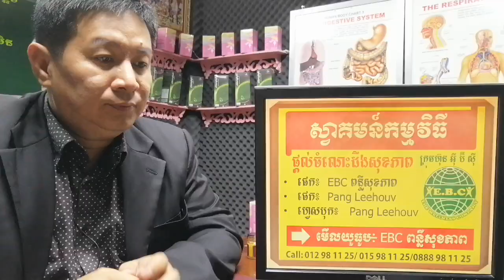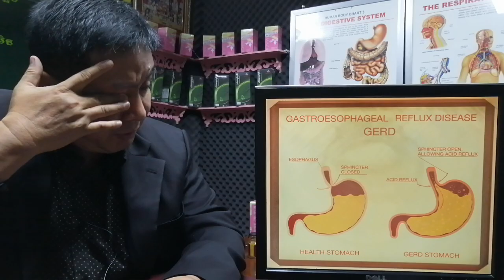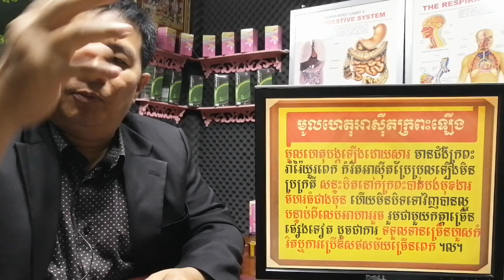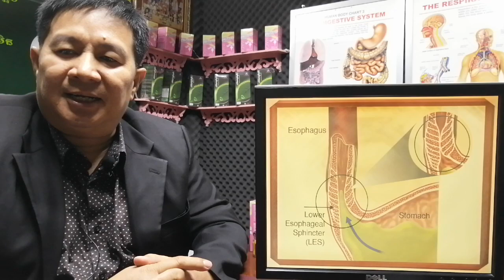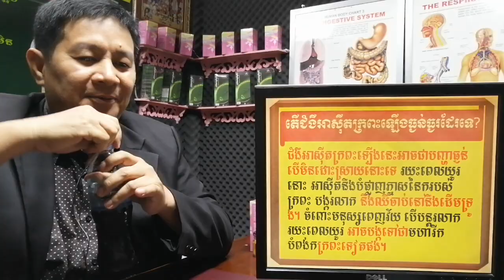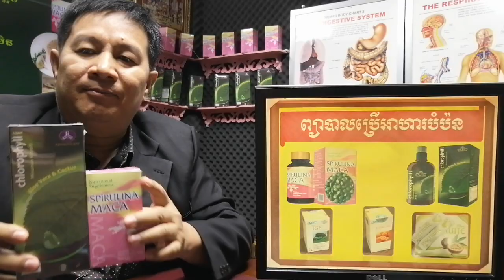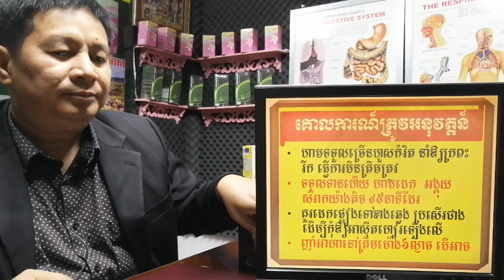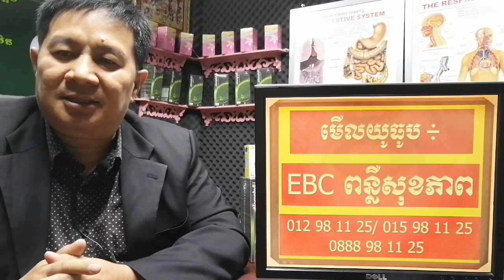EBC ពន្លឺសុខភាព - ជំងឺអាស៊ីក្រពះច្រាលឡើង Gastroensophageal reflux - English (Pang Leehouv)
ជំងឺអាស៊ីក្រពះច្រាលឡើង  Gastroensophageal reflux ពន្យល់បកស្រាយដោយលោកគ្រូ ប៉ាង លីហ៊ៅ (Pang Leehouv) តំណាងក្រុមហ៊ុន អ៊ីប៊ីស៊ី (EBC)